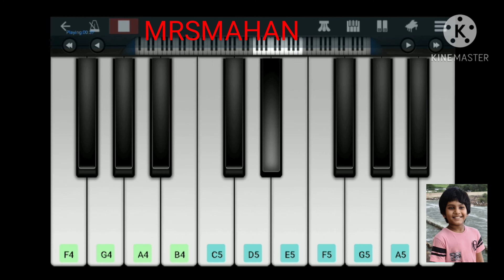V Movie Nani Bgm Piano Cover || Nani Entry Bgm |S S Thaman |Mobile Piano Cover|by mrsmahan creations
Nani Bgm Piano cover from V movie.

Movie. : V
Song.   : Nani Bgm
Music. :S S Thaman
Song - Manasu Maree
Lyrics – SeetharamaSastry garu
Singers – Amit Trivedi, Shashaa Tirupati & Yazin Nizar
Movie Name - V
Cast - Nani, Sudheer Babu, Nivetha Thomas and Aditi Rao Hydari.
Director -  Mohana krishna Indraganti
Producers - Raju, Shirish, Harshith Reddy
DOP - P G Vinda
Editor - Marthand K Venkatesh
Crew:
Programmed & Arranged by Amit Trivedi, Raja Rasaily & Vineeth Jayan
Recording Engineer – Abhishek Gautam
Manager, A T Studios – Aditya Hanchinal
Live Musicians:
Clarinet, Flute & Saxophones – I D Rao
Sitar – Prasad Rahane
Music in this video
Listen ad-free with YouTube Premium
Song : Manasu Maree
Artist : Amit Trivedi|Shashaa Tirupati|Yazin Nizar|Sirivennela Seetharama Sastry|Amit Trivedi
Album : V
AdityaMusic (on behalf of Aditya Music (India) Pvt. Ltd.); The Royalty Network (Publishing), BMI - Broadcast Music Inc., and 1 Music Rights Societies
I am Rehan Sree Mahan. I am studying 5th class.I have learnt piano for 8 months and chess for two years. I have got Little Scholar and Young Scholar in Giraffee Chess. I have started mrsmahan creations (My YouTube Channel name) since 2019. Please give your blessings, encouragement and support  to prove myself.